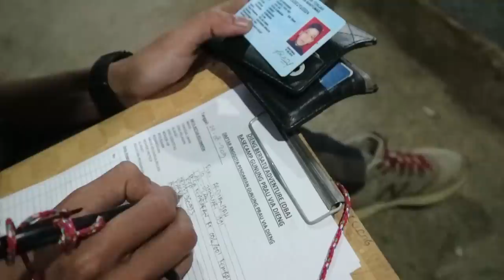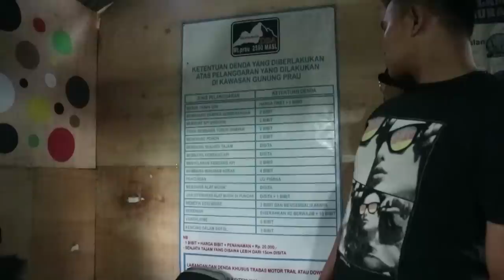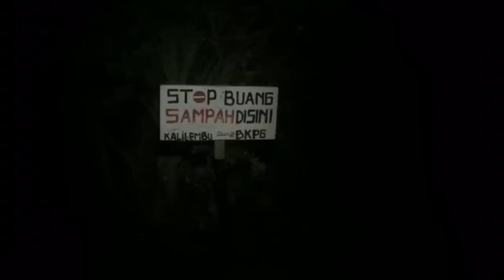ARAFAH RIANTI NAIK GUNUNG MALEM MALEM - GUNUNG PRAU (Part 1)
ini adalah pendakian malam pertamaku.
sereeeeem
happy watching